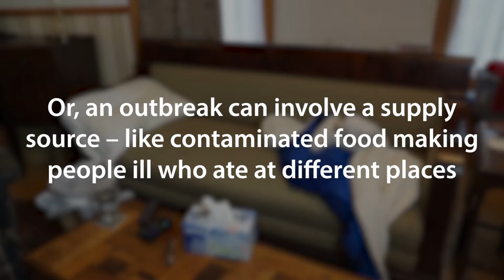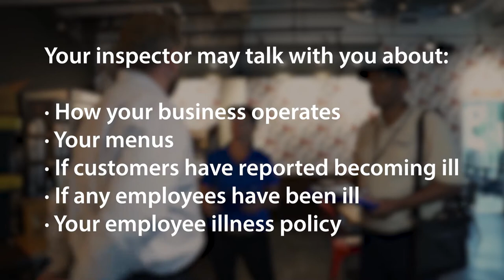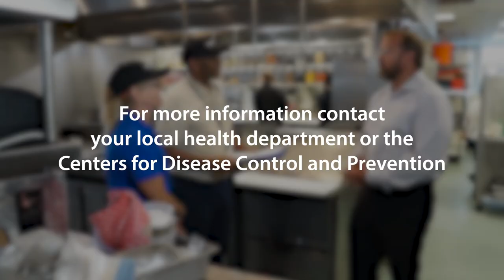Foodborne Illness Outbreak Investigation Video: Manager (English)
What to expect as a manager during a foodborne illness investigation.